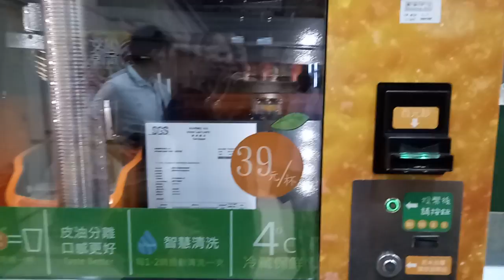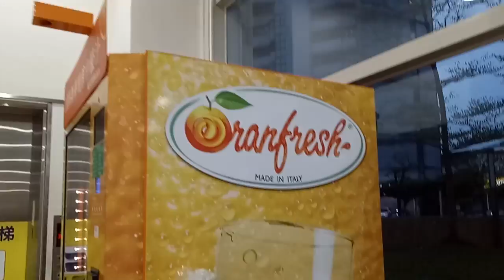kids playground|車子|玩具車|玩具|遊樂園|遊樂場|游泳|孩子們的遊樂場|子供たちの遊び場|車|おもちゃの車|おもちゃ|キッズスペース|어린이 놀이터 | 자동차